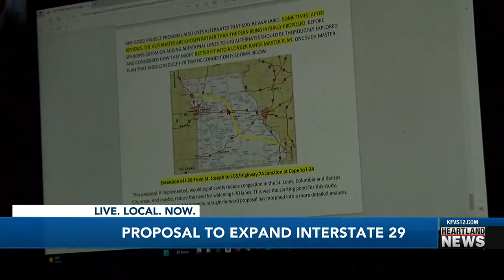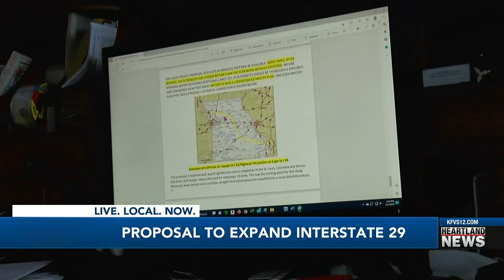Proposal to expand Interstate 29 | KFVS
A proposal to extend I-29 to Cape Girardeau is in the works by a local man.